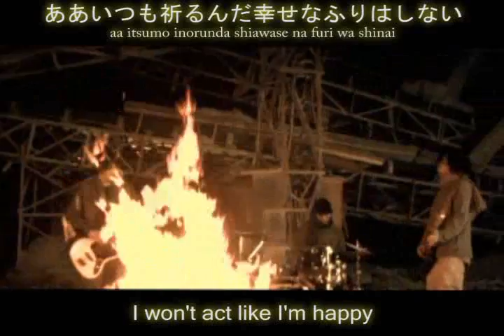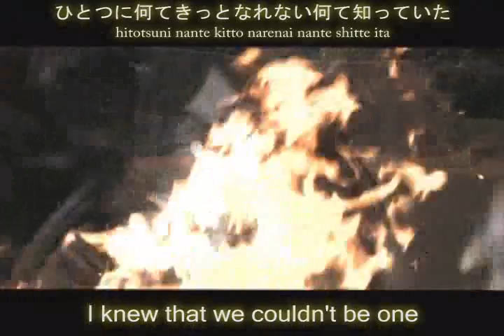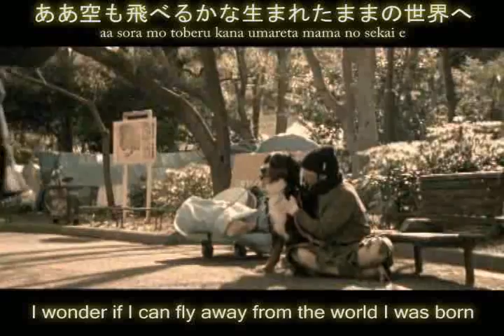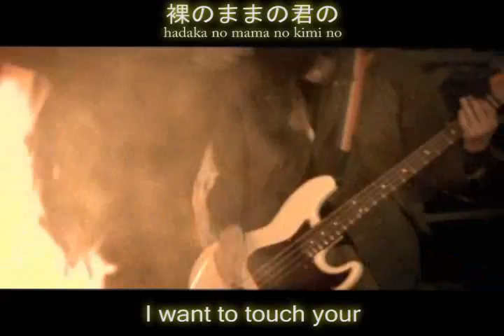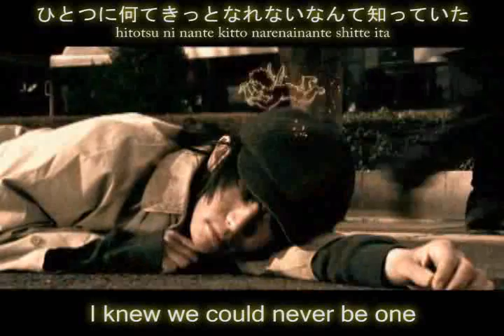ART-SCHOOL - Freesia [Eng Subs]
This is a sub I did for ART-SCHOOL's PV "Freesia".

(Corrected just a couble kana errors)